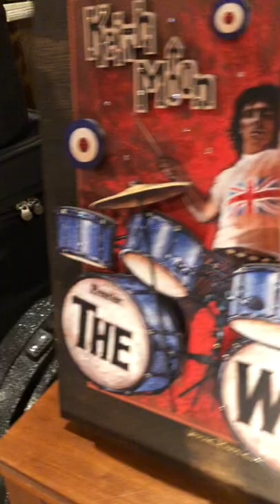Keith Moon Rockin' Replicas 3D Portraits on Wood by Jessie Buddell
This is a printed reproduction from my Rockin' Replica's collection of my large original 3D painting of Keith Moon. (See my collection"3-D ROCK PORTRAITS")
All of Keith Moon's drums are die-cut and raised above the hand-cut and stained base wood.
A glitter-sprinkled cymbal with wooden stand sits above his blue sparkled tom. Glitter highlights all of the drums and makes them pop!
The Who's "target" motifs and "Moon" name are also die-cut and pop out from the base.
Genuine Swarovski crystals adorn the drums and background, and glint and glimmer in the light!
All elements are hand-assembled and embellished.